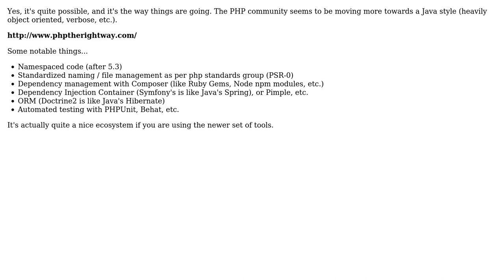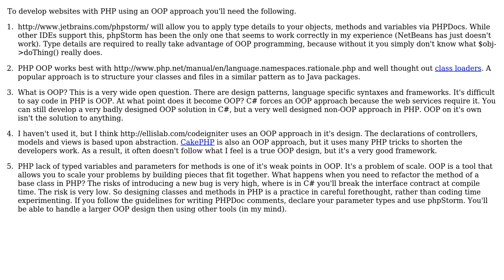Software Engineering: Object Orientation done right with PHP (2 Solutions!!)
Software Engineering: Object Orientation done right with PHP

With thanks & praise to God, and with thanks to the many people who have made this project possible! | Content (except music & images) licensed under CC BY-SA | Music | Images & others | With thanks to user user1620696 user Reactgular user Adrian Schneider and the Stack Exchange Network Trademarks are property of their respective owners. You are responsible for your own actions.